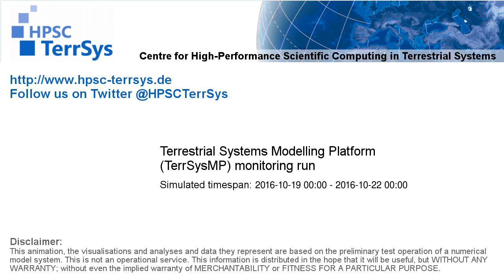TerrSysMP monitoring run 2016-10-19 - plant available storage change - Europe (72h)